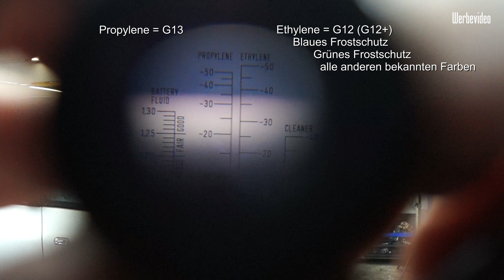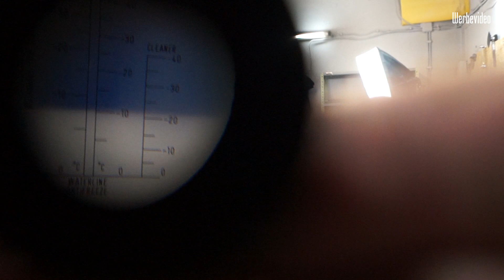Das Refraktometer / Nützliches Werkzeug für die Werkstatt Teil 2 von x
💲 Spende:
Danke!
besuch mich auf Facebook!
►Sony A58… .….